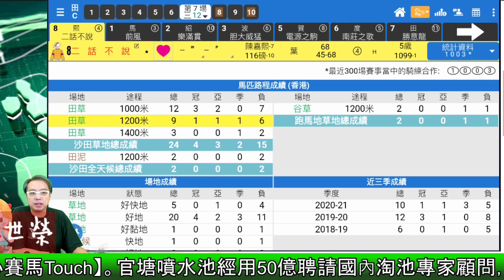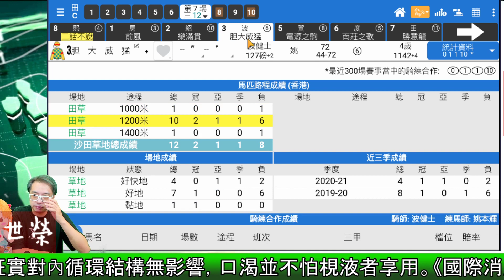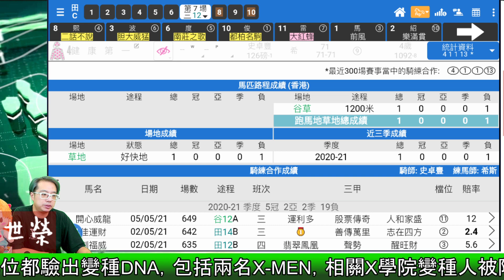🏇HKJC 賽馬 世榮 講馬│賽馬貼士【瞬間看獨贏】(六)21.05.08│●用《堅仔》三分鐘，輕鬆睇馬贏●